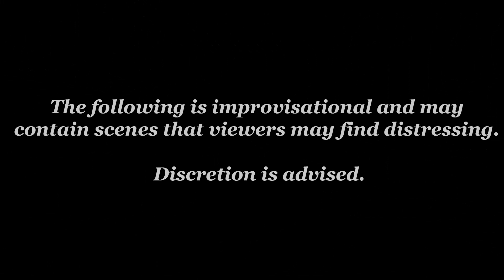Blades In the Dark - What Happens in the Dusk S4 E15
An actual play of Blades in the Dark by The Domain Gaming!

Gaz's return to consciousness coincides with the Imperative's anticipation of a critical delivery that could determine his future within the group. The Imperative anxiously awaits the arrival of this pivotal item, knowing its potential impact. Meanwhile, the Wraiths confront their own challenge—a powerful Ghost that has manifested within the checkpoint. These parallel narratives merge, compelling both factions to unite their efforts and confront the obstacles that lie in their path.

Storyteller: Livespark
Gecko the Hound: Apatura
Slate the Lurk: Robyn
Ghost the Whisper: Wyverian